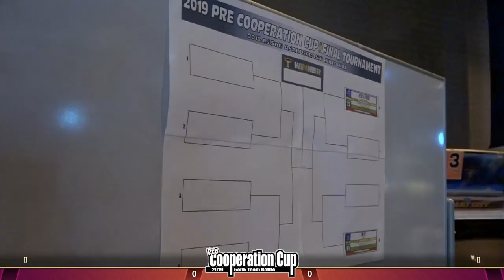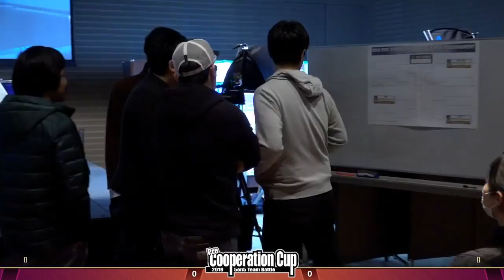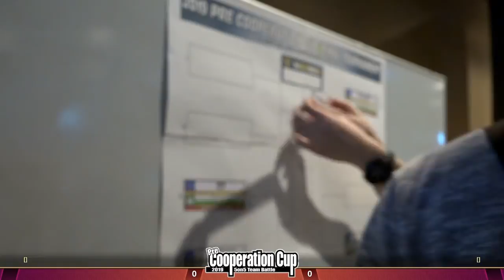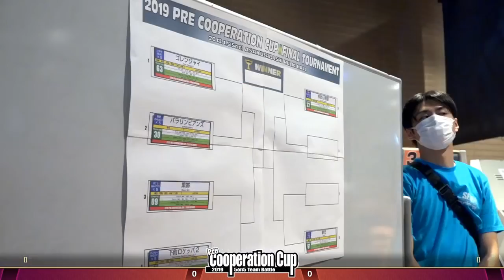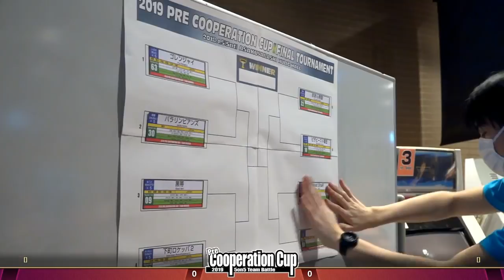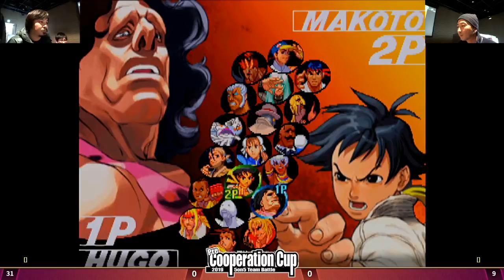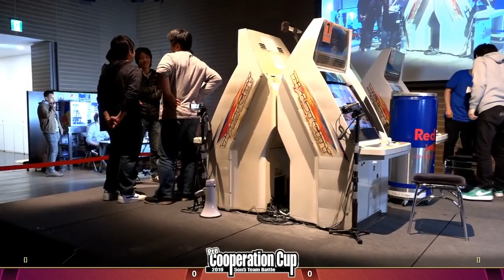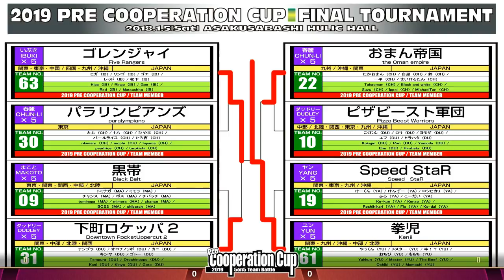[3rd Strike] Pre-Cooperation Cup 17 (2019) - TOP 8 + AWARDS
It's Top 8 of Pre-Coop Cup, we went from 60+ teams down to 8 teams. Who will take the same-character team tournament today before the real team tournament starts tomorrow?